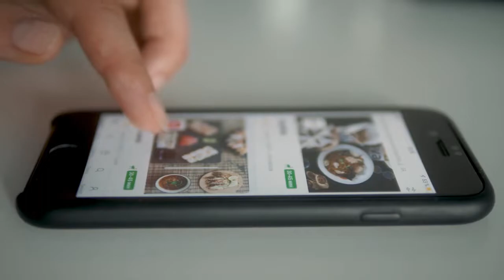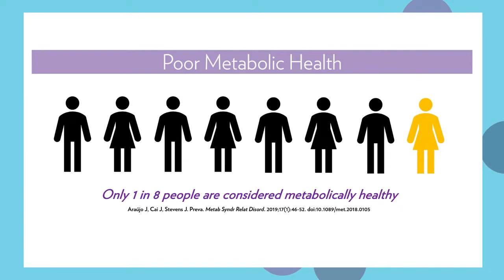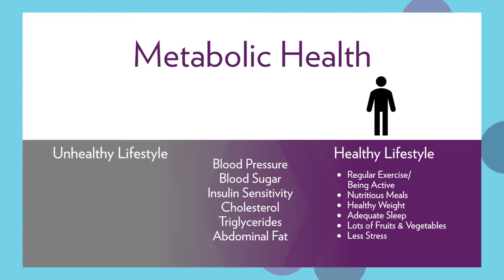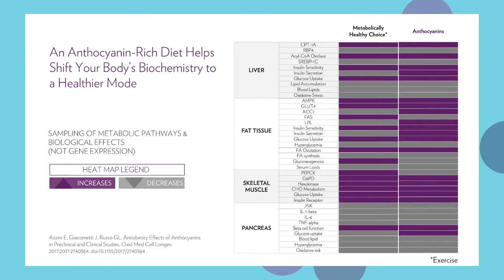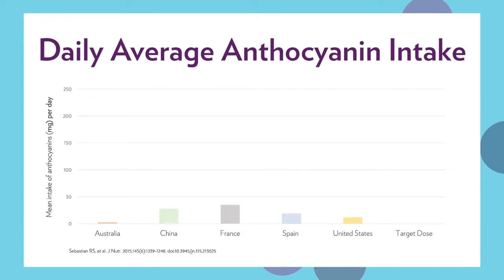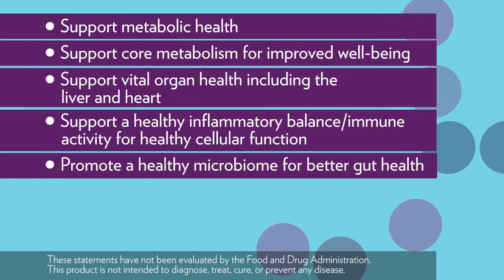The Science behind ageLOC Meta (Reset)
Learn all about the science behind ageLOC Meta with Dr Mark Bartlett from the Global Research and Development Team